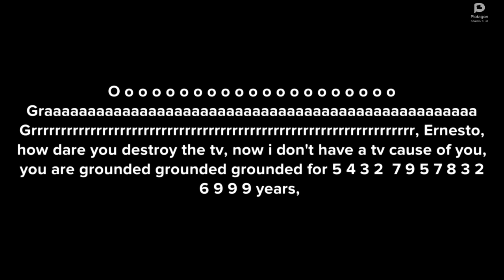Ernesto Destroys the TV/Grounded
This is my first Ernesto Gets Grounded Video!

Ernesto Wants to Buy a Nintendo Switch But his dad couldn't go to buy the Nintendo switch, so he destroy the tv for that

Note: I wanna Credit to @SirWatkinsProductions  for Ernesto and his Dad

▬▬▬  🎵 MUSIC 🎵 ▬▬▬
- Hoo Hoo Woods 2 - Super Princess Peach
- Masked and Wild -D.D.D. - Kirby And The Forgotten Island
- Event (Comical) - Sonic Rush
☰☰☰☰ 💻 PROGRAM EDITING 💻 ☰☰☰☰